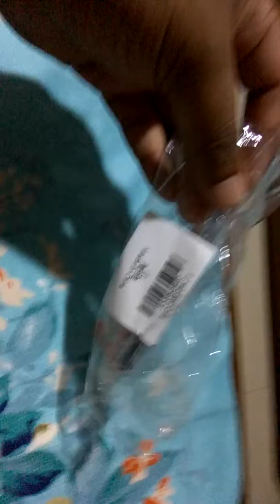6 in 1 Multicolor Ballpoint Pen - COLORMIX - from gearbest.com